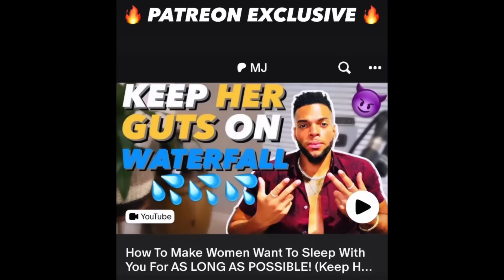Understand THIS And ALL WOMEN Will CHASE You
All Women LOVE THIS About MEN!